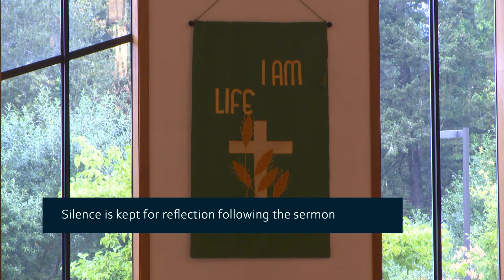2020 08 30 Sermon Pastor Robyn Hartwig